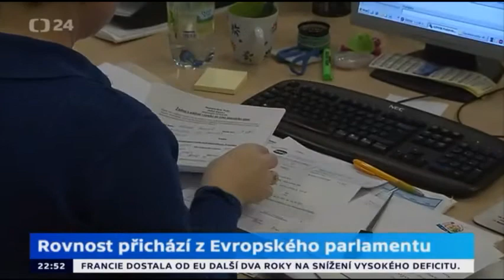Debata o rovnoprávnosti žen a mužů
V ČR neexistují zkrácené úvazky, jesle a tak až 35% vysokoškolsky vzdělaných žen nemůže nastoupit do práce daleko dříve a zůstávají na mateřské dovolené. Na druhé straně je zde řada mužů, kteří by rádi pomohli svým ženám. Vzhledem k tomu, že se jedná o doporučení Evropského parlamentu, si myslím, že je to dobrá věc, kterou by se Česká republika mohla inspirovat a otevřít diskusi o podpoře rodin v mateřství.